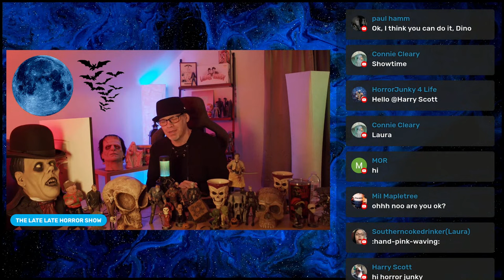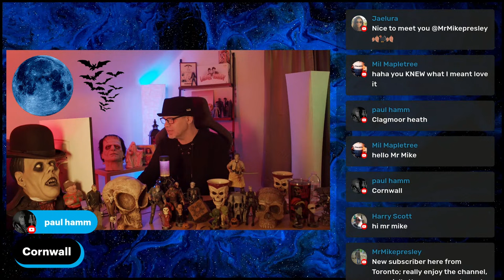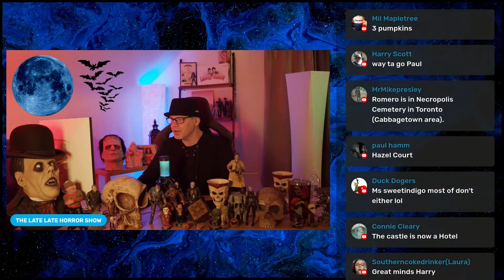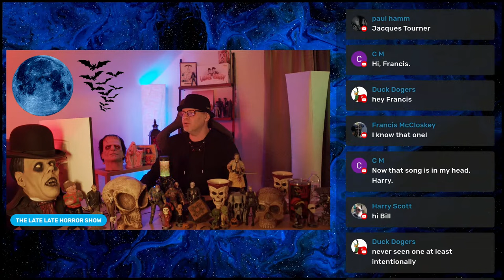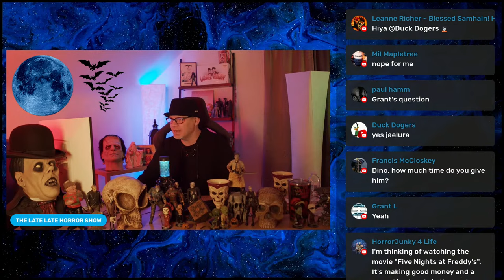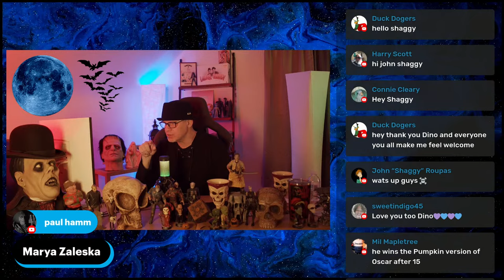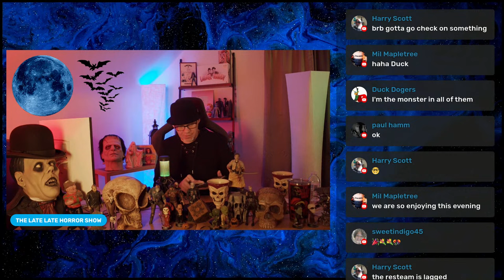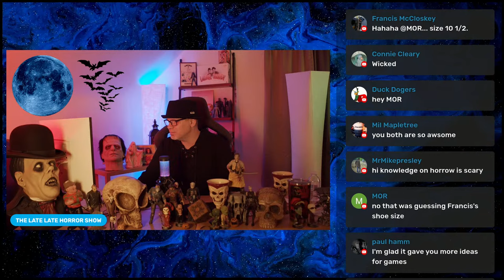Let's Stump Paul Hamm Horror Movie Trivia | Let's Play A Game